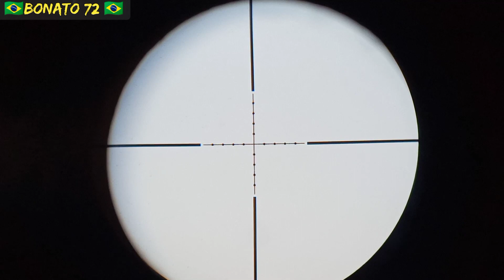Caçada Top de Asa Branca (Parte 1)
Assis de Tudo um Pouco

NETO do sertão